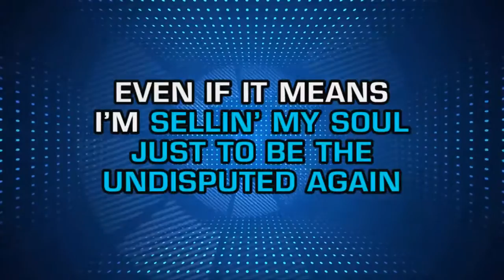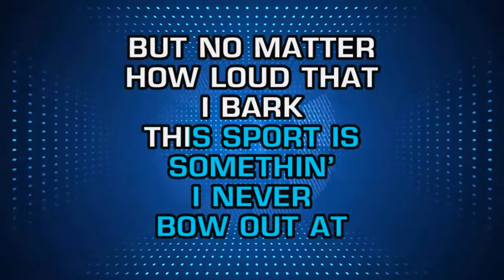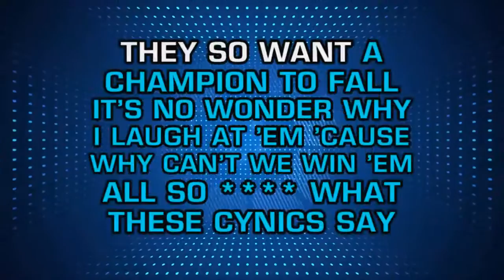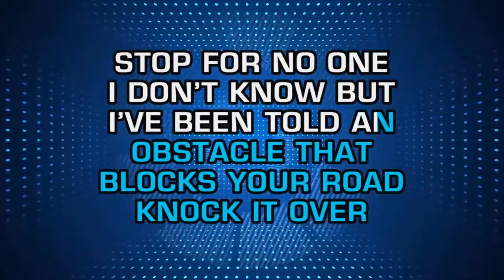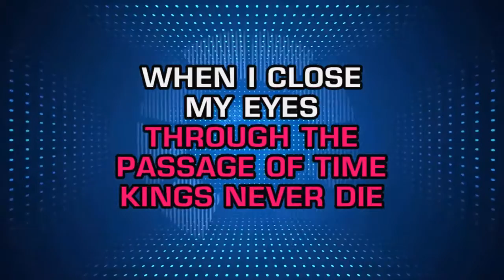Eminem, Gwen Stefani - Kings Never Die (Karaoke Smash Hits Vol. 1)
Short cut music you can use to create your own singing videos! More great songs to sing on our Vevo Playlist Own the full version of this song